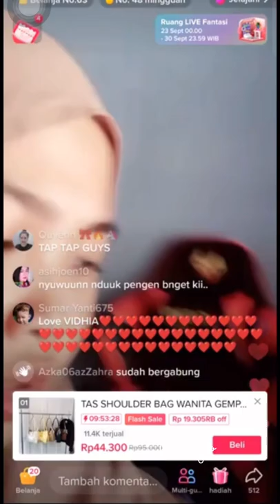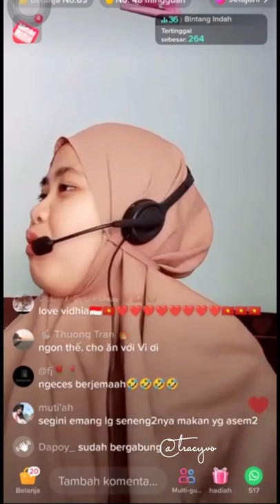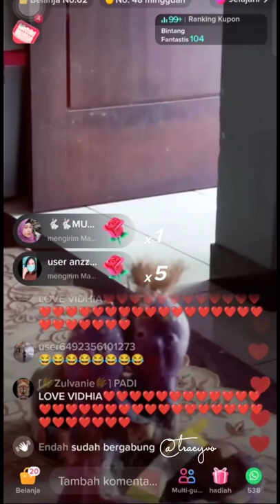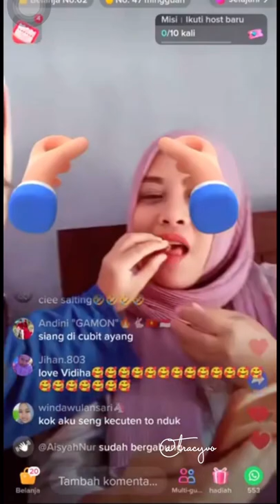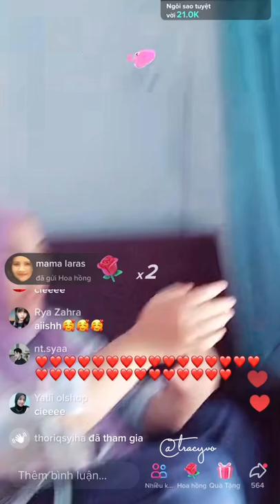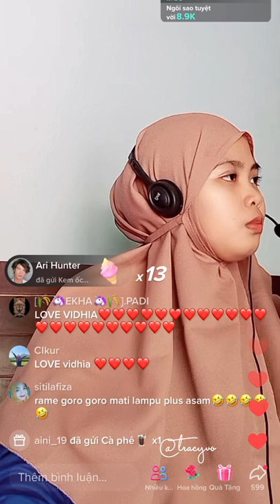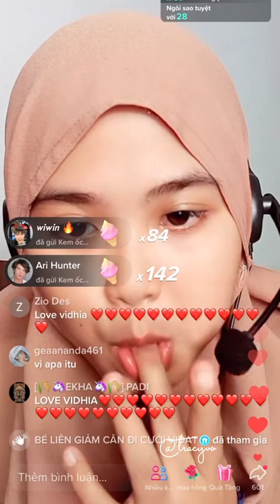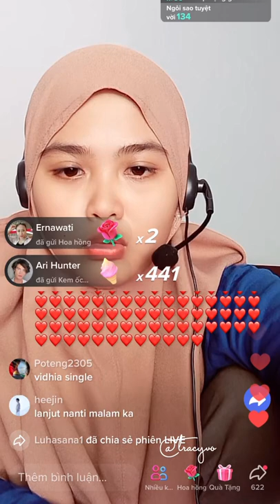Hôm nay nhà có khách live 28/9